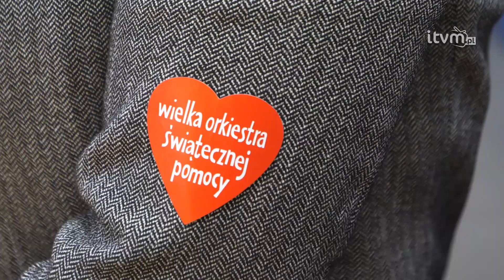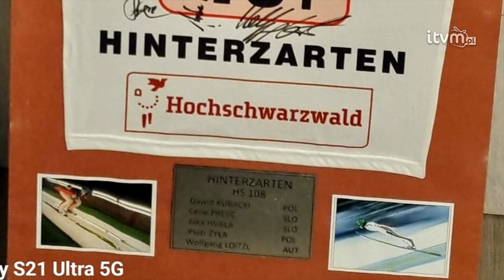Finał dla małych i dużych także w Mysłowicach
W styczniu cała Polska przygotowuje się do finału Wielkiej Orkiestry Świątecznej Pomocy, tym razem pod hasłem „Chcemy wygrać z sepsą. Gramy dla wszystkich - małych i dużych!”. Nie inaczej jest w Mysłowicach, gdzie w ostatnią niedzielę miesiąca będziemy bawić się na sportowo.